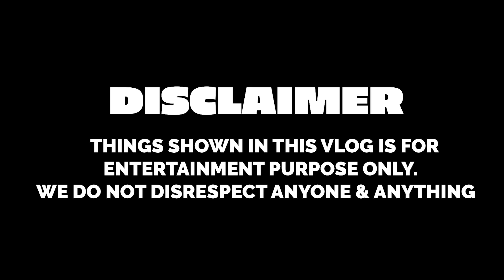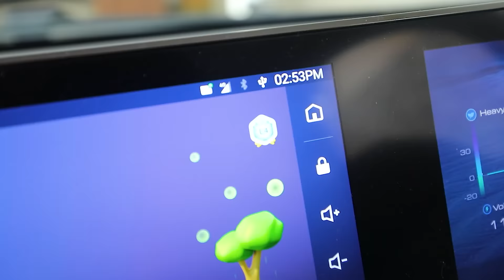LIVING IN TINY CAR FOR 24 HOURS | Rimorav Vlogs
WATCH LIVING IN TINY CAR FOR 24 HOURS BY Rimorav Vlogs